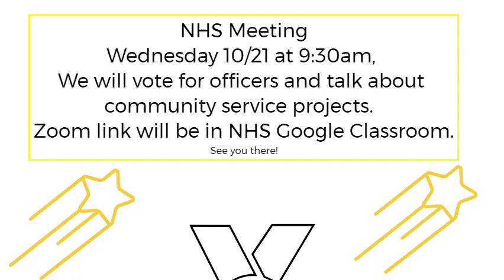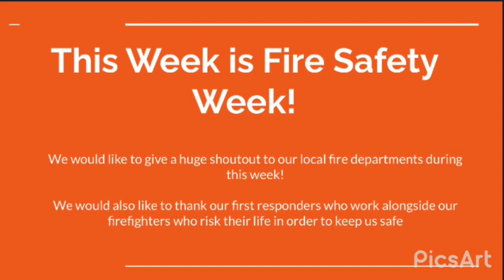CHS Announcements 10/19-23, 2020